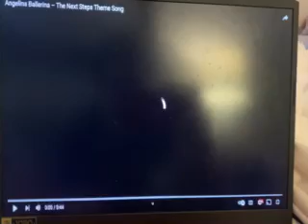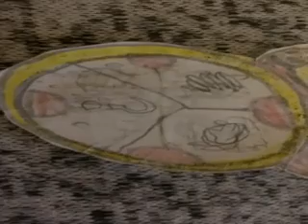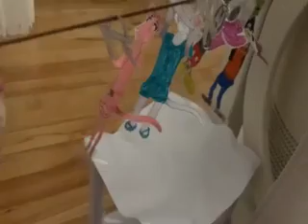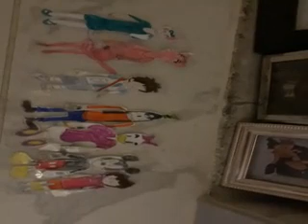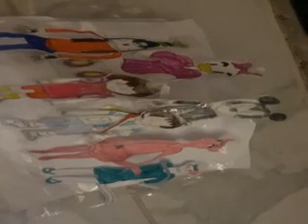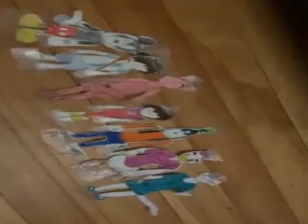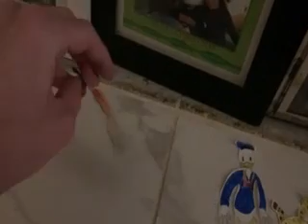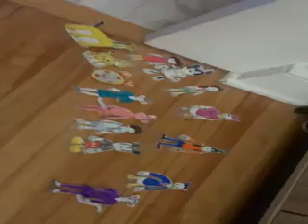MICKEY MOUSE CLUBHOUSE SEASON 1 EPISODE 14 ANGELINAS DANCE MADE IN OCTOBER 2023